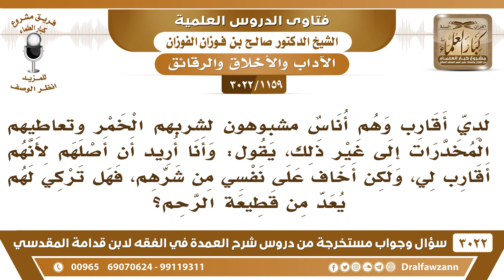[1159 -3022] لدي أقارب مشبوهون بشرب الخمر فهل تركي صلتهم يعد من قطيعة الرحم؟ - الشيخ صالح الفوزان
-"[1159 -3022] السؤال: يقول: لدي أقارب وهم أناس مشبوهون لشربهم الخمر وتعاطيهم المخدرات إلى غير ذلك، يقول: وأنا أريد أن أصلهم لأنهم أقارب لي، ولكن أخاف على نفسي من شرهم، فهل تركي لهم يعد من قطيعة الرحم؟
الجواب: الجَوَابُ: تصلهم وتنصحهم، تصلهم وتنصحهم، وأما القطع والهجر هذا للمصلحة، إذا كان هجرك لهم يردعهم يخجلون ويتوبون تهجرهم أما إذا كان ما يردعهم بل ربما يزيدهم شراً فلا تهجرهم ولا تقاطعهم لكن واصل المناصحة لهم، لعل الله أن يهديهم، نعم.
للاشتراك في قناة الشيخ صالح الفوزان

للاستفسار والإقتراحات والدعم
رئيس الفريق
لمشروع كبار العلماء